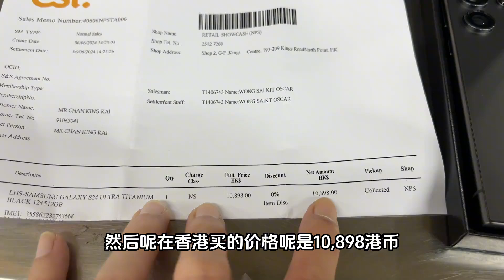同样配置的三星 s24 ultra 港版比国行便宜1000多！究竟有啥区别？